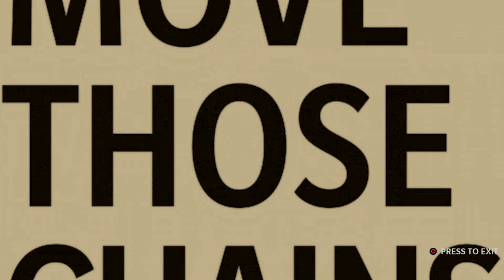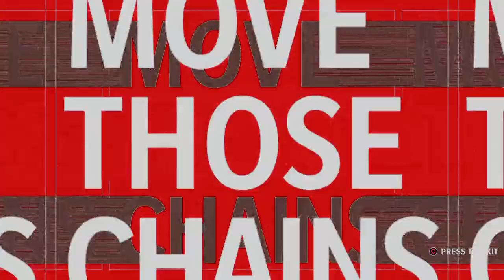Week 9 (Season 3)